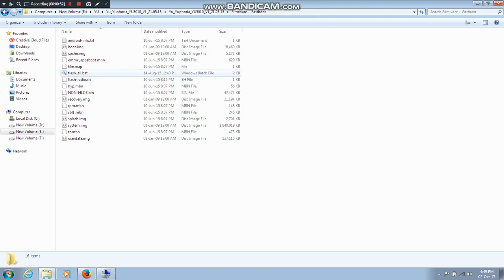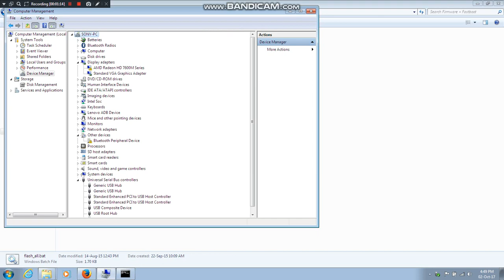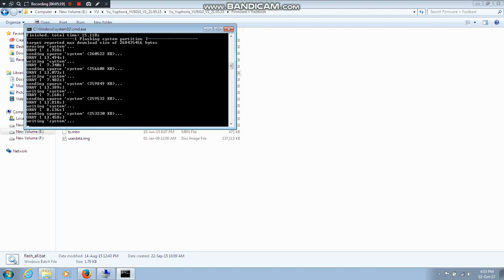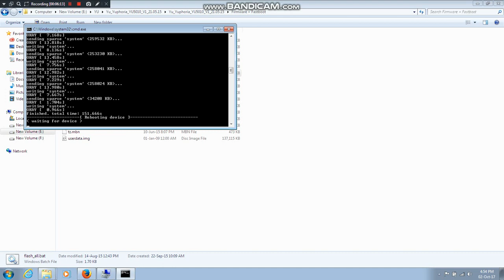YU5010 FLASHING WITH ADB FASTBOOT